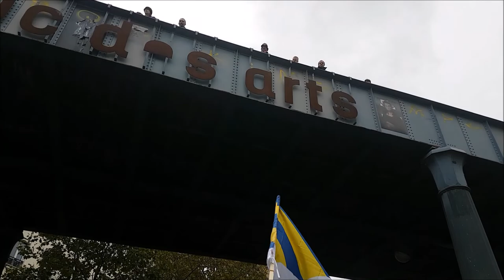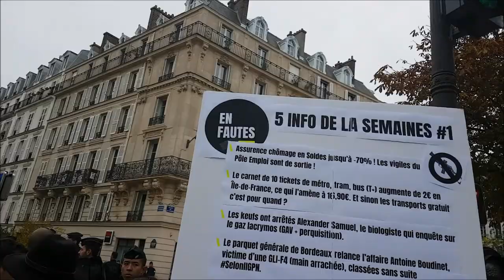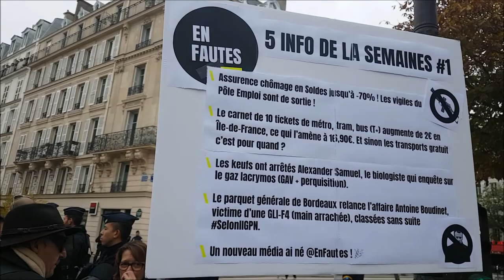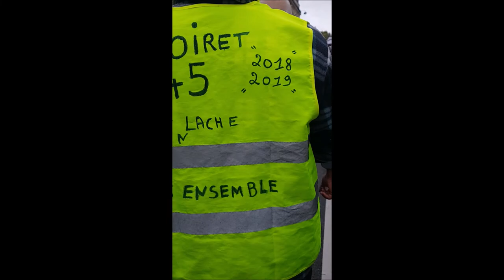Manifestation Gilets Jaunes Acte 51 Paris Place d'Italie 2 novembre 2019 no.1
Manifestation Gilets Jaunes Acte 51 Paris Place d'Italie 2 novembre 2019 no.1 Acte51 placeditalie garedunord 2novembre2019 ActeLI video FGJ Anne Hoa Femme Gilet Jaune 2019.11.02 Paris En Colère Jaune Macron démission RIC Référendum d'Initiative Citoyenne ON LACHE RIEN MEME SI MACRON NE VEUT PAS NOUS ON EST LA - video mariepanic mariepanic2 @mariegendron @anne_hoa